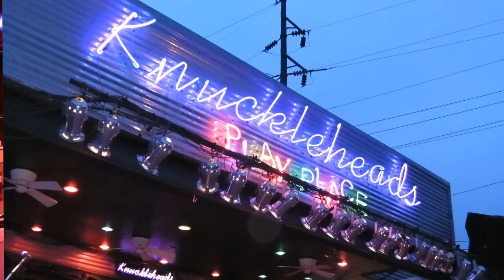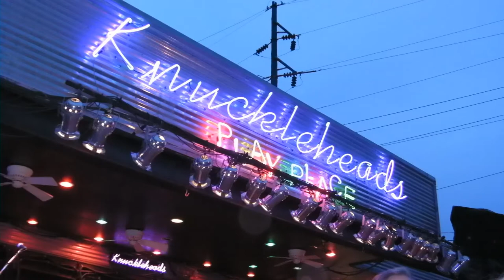NICK where you gona run to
Trampled Under Fish